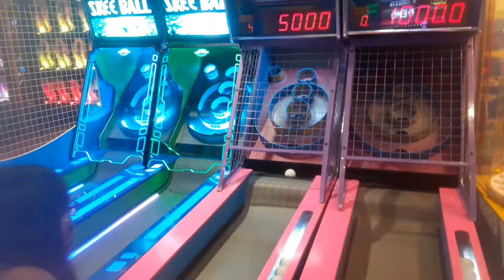Krista plays Skee-Ball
It wouldn't be a trip to a retro styled arcade without some skee-ball! Check it out!